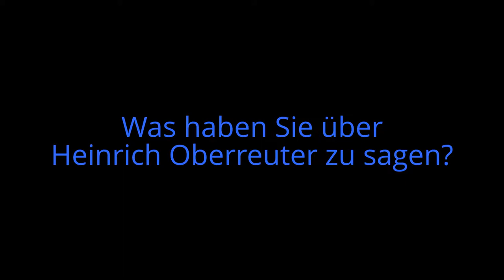Heinrich Oberreuter zum 70. Geburtstag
Die Akademie für Politische Bildung Tutzing feierte Ende September 2012 den 70. Geburtstag ihres Altdirektors mit einer Tagung "Leben für die Demokratie". Wir haben Glückwünsche und Gedanken an Prof. Dr. Heinrich Oberreuter mit der Kamera eingefangen - es gratulieren Professoren und ehemalige Praktikanten, Journalisten und der bayerische Innenminister. Alles Gute!